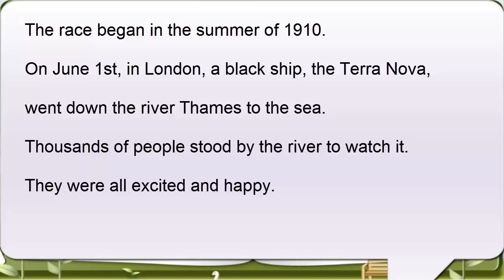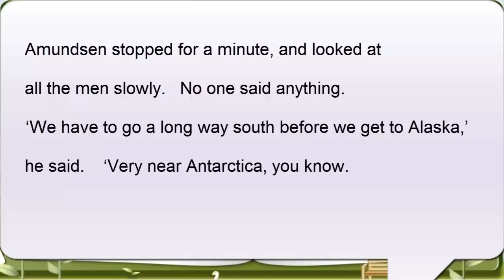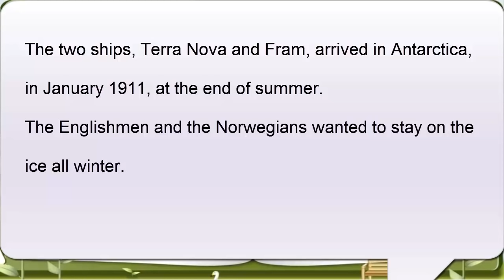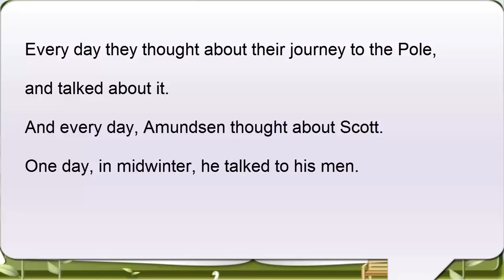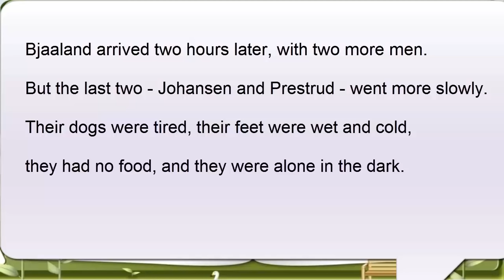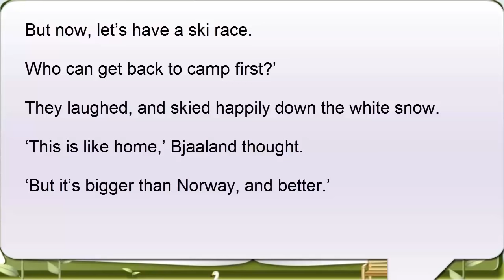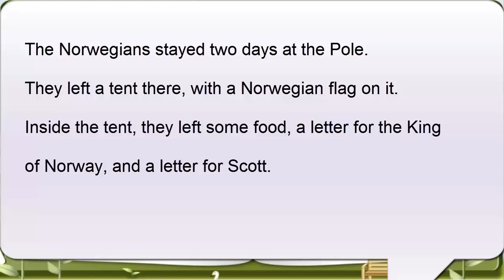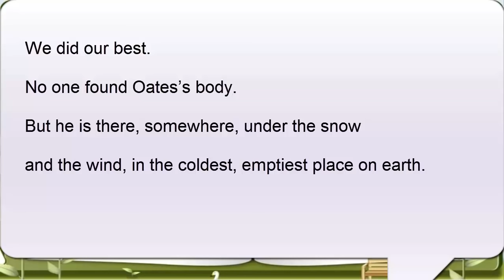Learn English Through Stories The Coldest Place on Earth Subtitled level 1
learn english through story and with subtitles: The Coldest Place on Earth level 1, learn to speak english.

Short description: In the summer of 1910, a race began. A race to be the first man at the South Pole, in Antarctica. Robert Falcon Scott, an Englishman, left London in his ship, the Terra Nova, and began the long journey south. Five days later, another ship also began to travel south. And on this ship was Roald Amundsen, a Norwegian.

But Antarctica is the coldest place on earth, and it is a long, hard journey over the ice to the South Pole. Some of the travellers never returned to their homes again.

This is the story of Scott and Amundsen, and of one of the most famous and dangerous races in history.